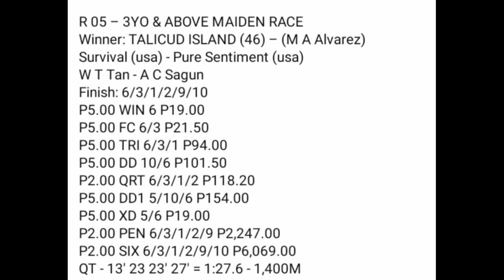MMTCI_052721_R5 - TALICUD ISLAND